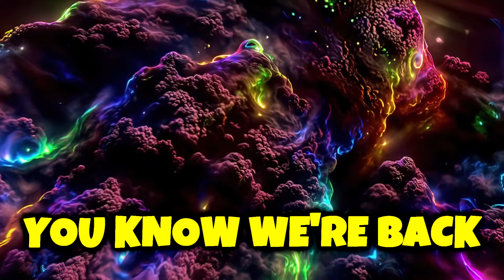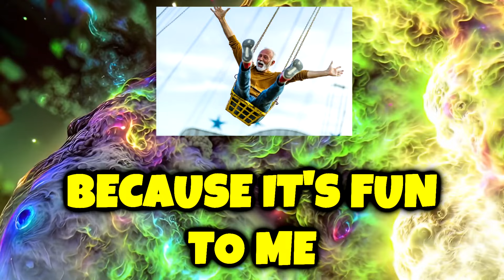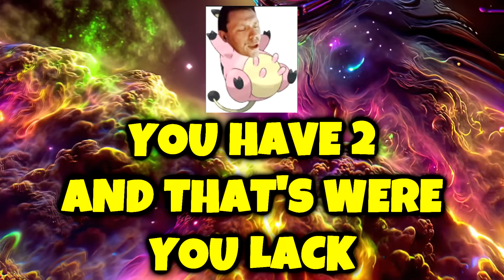SNARKY VOICE RAP 2024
Instrumentals used -
Buddha Vybez Prod - Misunderstood
Buddha Vybez Prod - No Rest